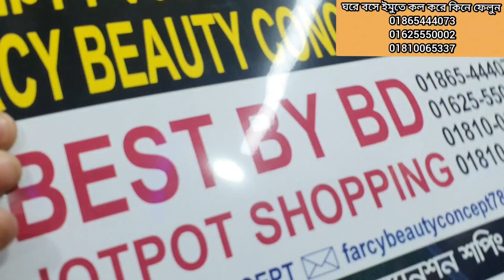বাজারের হিট লিস্ট সব ব্যান্ডের মেকাপ ব্রাশ সেট কিনুন ঘরে বসে।makeup brush set collection.